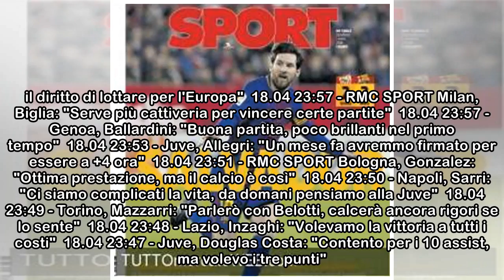Dalla Spagna, Lenglet rifiutò la Juventus per paura di non giocare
Secondo quanto riferito da Sport, il difensore del Siviglia Clement Lenglet, finito recentemente nel mirino del Barcellona, la scorsa estate ha detto no alla Juventus per paura di non trovare abbastan...